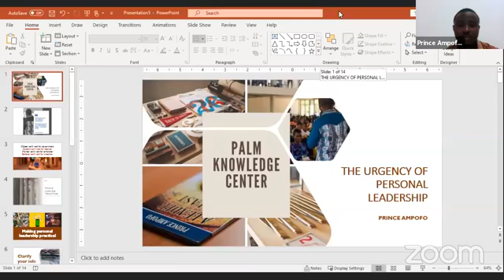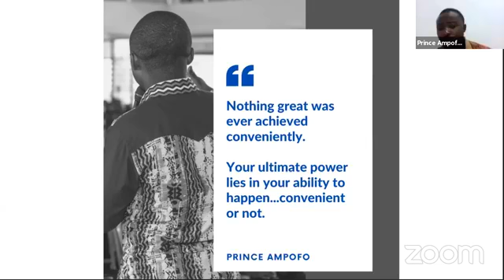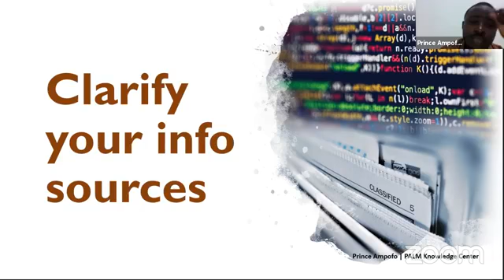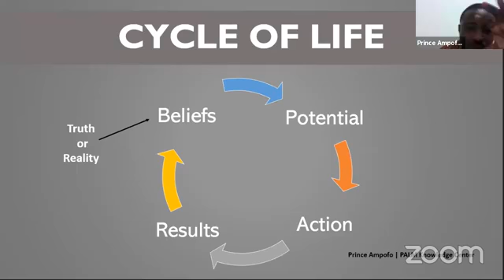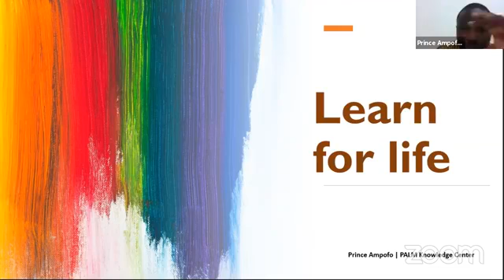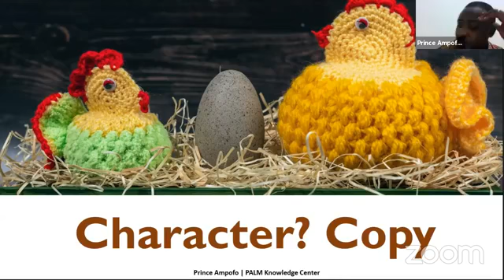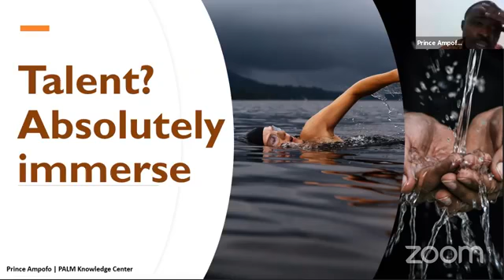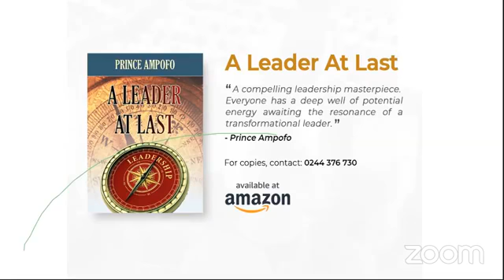The Urgency of Personal Leadership by Ampofo Prince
Understanding the keys to personal growth in crisis.